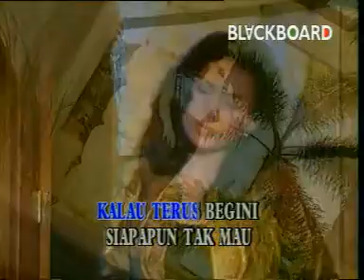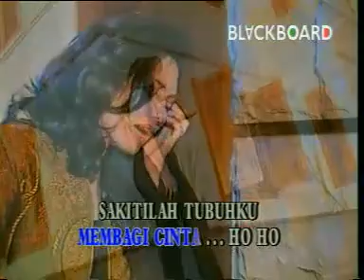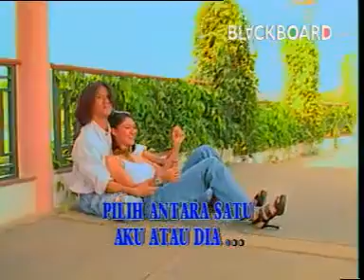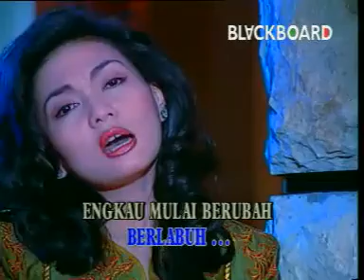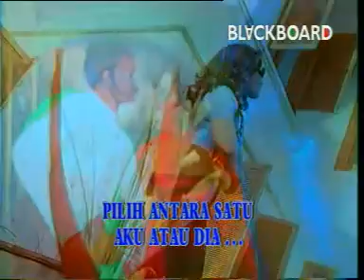SIAPA TAK INGIN DISAYANG by NIA DANIATY